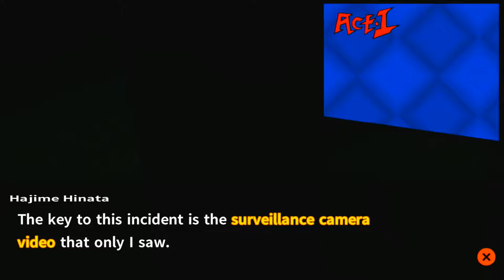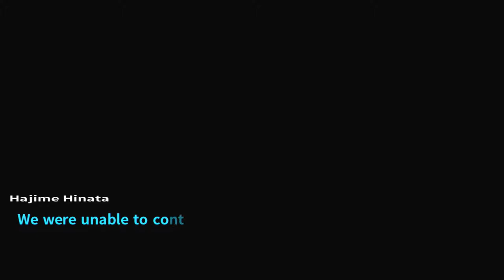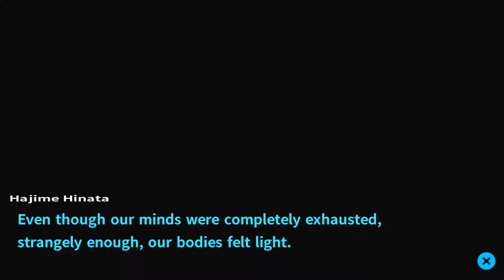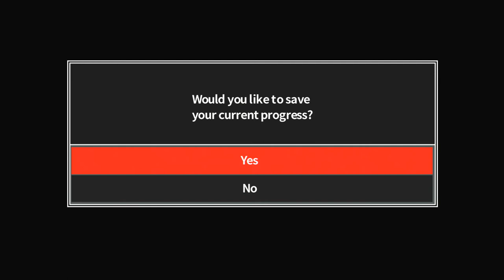Let's Play Danganronpa 2 [PS4]! Episode 32 - Then There Were 9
Hey folks, chapter 3 is wrapping up today! With the killer found out and appropriately punished, it's time for us to move on with things. And look! It looks like Nekomaru is...back...with...us... 0_0.
SURVIVOR COUNT: 9